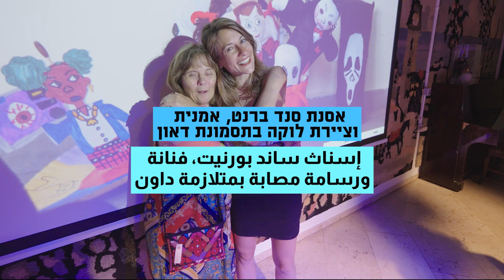תערוכת מעבר לגבולות – מרכז תרבות אניס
ברוכים הבאים ל"מעבר לגבולות: אמנות מעולמות חבויים", תערוכת אמנות אשר מציבה במרכז הבמה את יצירותיהם של שני אנשים יוצאי דופן, טאהר ואסנת, המונעים מדחף עמוק לבטא את עצמם בעולם באמצעות האמנות הייחודית שלהם. כל אחד מהם פיתח שפה אישית, שבעזרתה הם מעבדים את רגשותיהם ומגשרים על חומות של ניתוק וזרות.

טאהר גרבוע, אמן בן 17 על הספקטרום האוטיסטי, מציג אוסף מפתיע של בובות עשויות טקסטיל, שעיצב ותפר בהשראת דמויות מסרטי אימה.

לצד יצירות הבד העדינות של טאהר, אנו מתוודעים לאסנת סנד ברנט, אמנית בת 48 הלוקה בתסמונת דאון, שציוריה המופשטים בעלי צבעוניות פרועה אך מאוזנת.

התערוכה מוצגת במרכז תרבות אניס, רחוב פעמונית 9, תל אביב-יפו